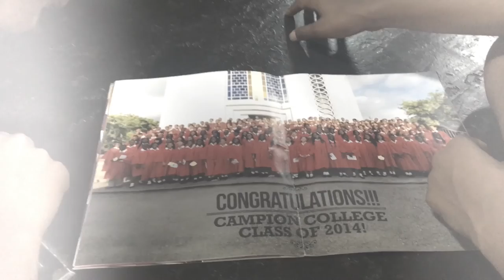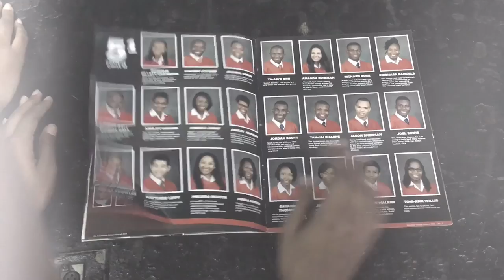Campion College Valedictory Class of 2016: "Our Final Days"